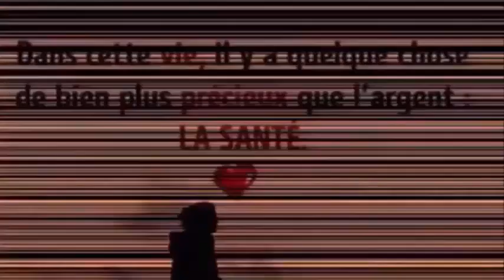Elle réduit le cholestérol,pour notre système immunitaire lors d’épidémies de grippes ou de rhumes.